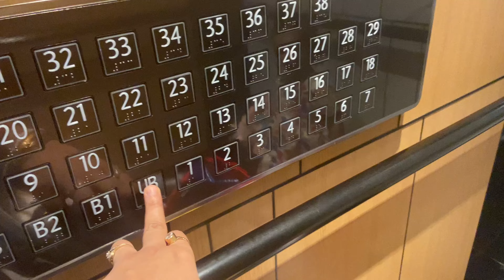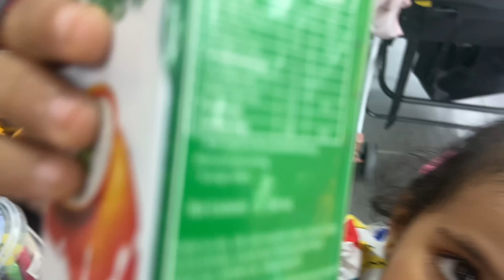We were alone in Singapore | staying positive while being alone | Raw vlog